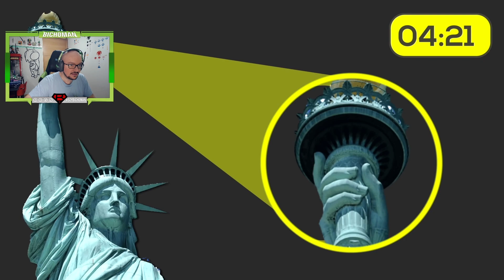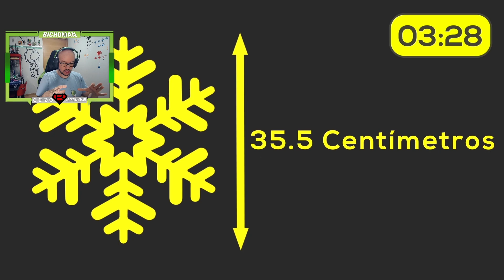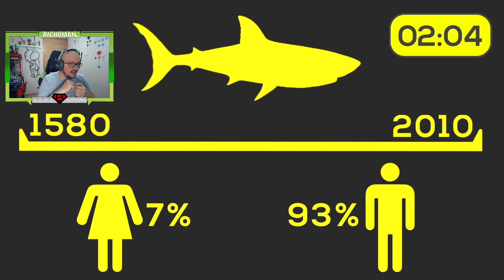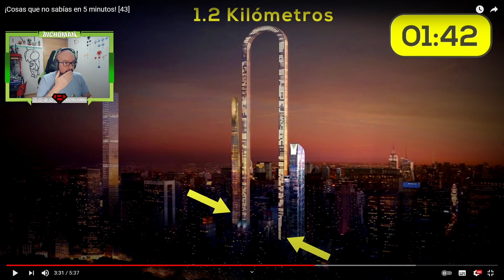EL EDIFICIO MÁS LARGO DEL MUNDO | Bichoman reaccionando a 30 cosas #17